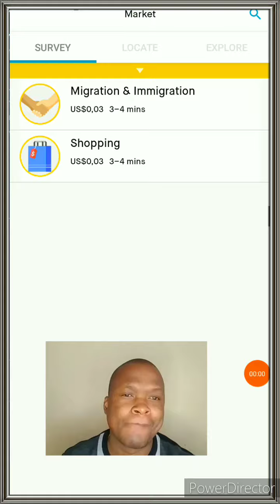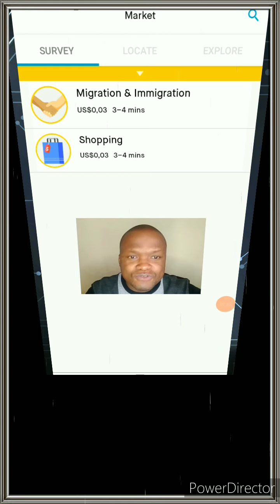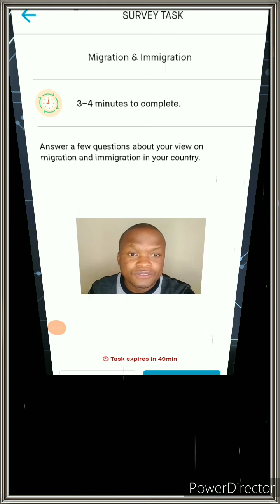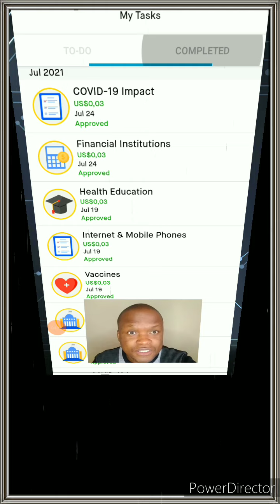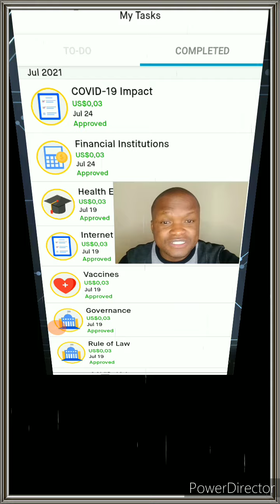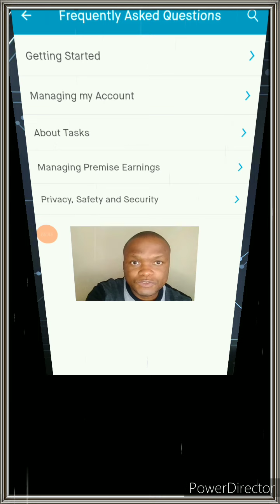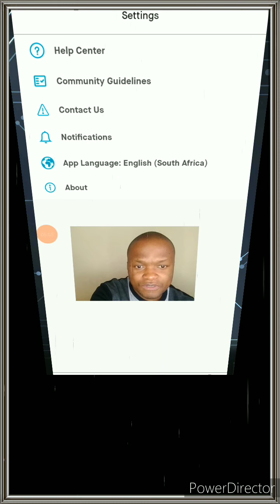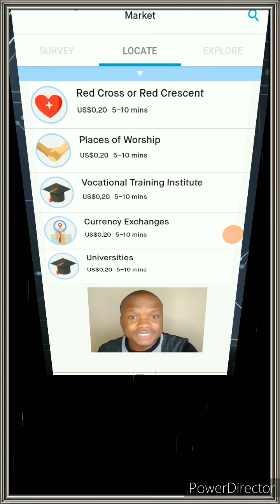Make Money Online Doing Surveys & More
In this Video we will be review a survey App. you can make PayPal Money on this App.

⚠️⚠️The App does not have a link, you can just download and start working.

⚠️The earnings are slow.

👉🏾The name of the App: Premise
Earn money by completing tasks, surveys, sharing opinions or taking photos

Earn money by completing simple tasks and get paid! Share an opinion or take photos in and around your city to earn cash rewards through either Mobile Top-Up, PayPal, Coinbase or Payoneer depending on your location!

Premise is a task marketplace app that helps you earn money for simple tasks. Take paid surveys, share local information like construction zones or the price of milk, and share pictures of your city to earn cash rewards. Making money with Premise really is that simple.